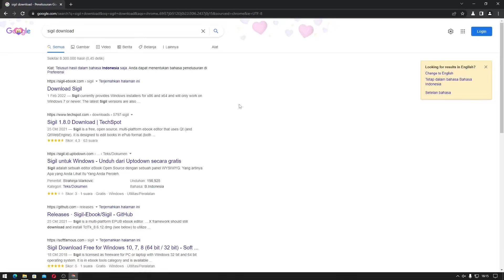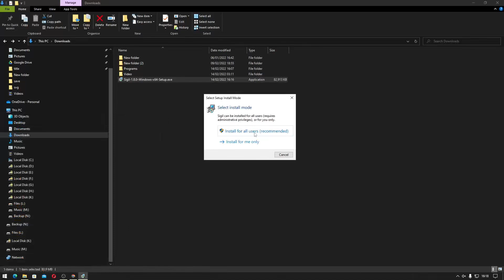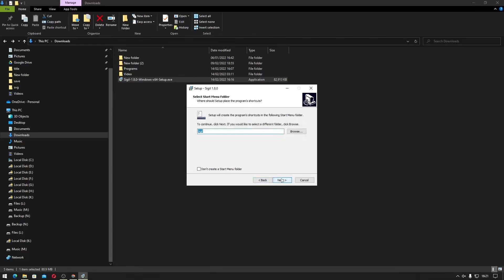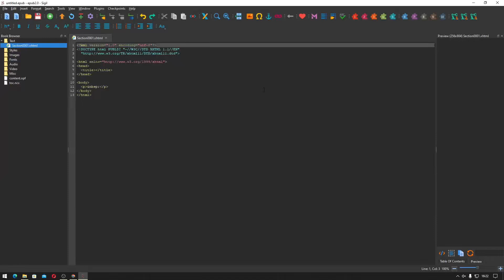Cara Download dan Install Sigil Aplikasi Untuk Membuat File Dokumen Format EPUB, gratis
Sekarang kita akan belajar cara download dan install aplikasi Sigil untuk membuat file dokumen dengan format epub.

Apa itu ePUB? ePUB (electronic Publication) atau publikasi elektronik adalah file dengan ekstensi .epub, yang bisa kalian gunakan untuk membaca buku layaknya PDF. Hanya saja jika PDF berbentuk dokumen, ePUB bentuknya menyesuaikan dengan perangkat keras yang digunakan.

Aplikasi Sigil bisa digunakan untuk Windows 7, Windows 8, Windows 10